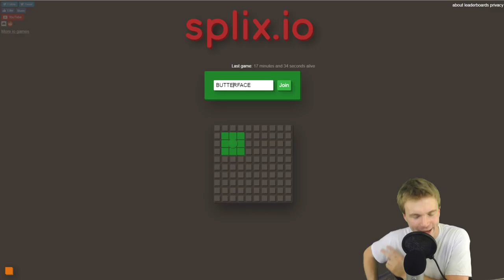TROLLING #1 IN SPLIX.IO (THE BEST SPOT ON THE MAP!)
Splix.io time buddies! It's a .io game that doesn't suck, give it a shot. ENJOY
FREE Itunes/Google Play cards CLICKY HERE: cashforap.ps/beak
My invite code is "beak"

I play on an iPad air and edit using Sony Vegas.